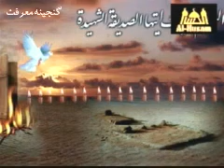Nabina, our Prophet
نبینا